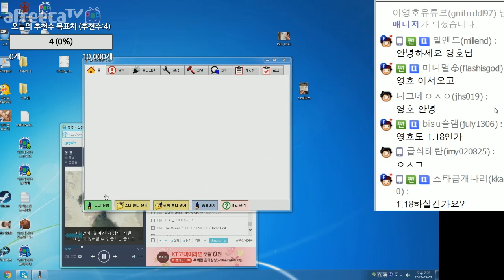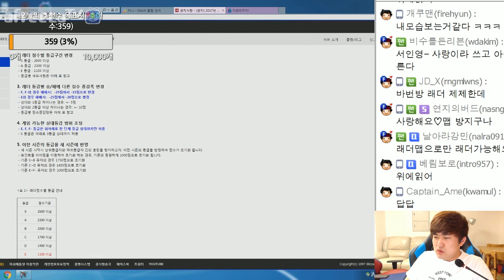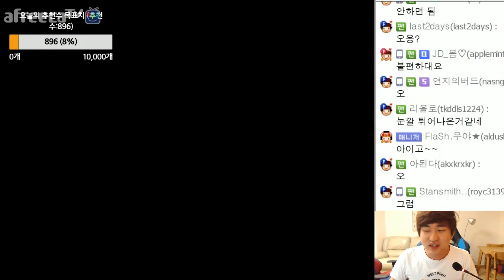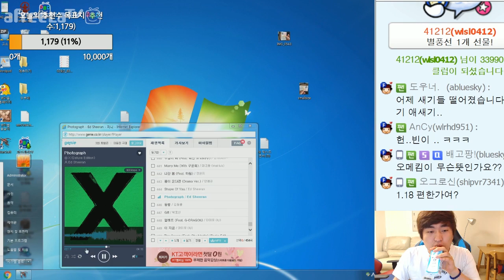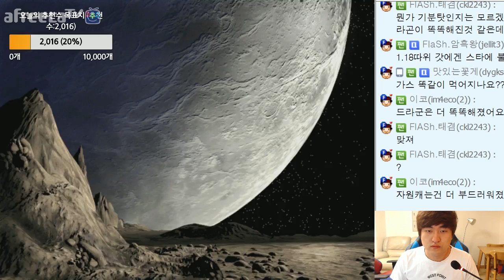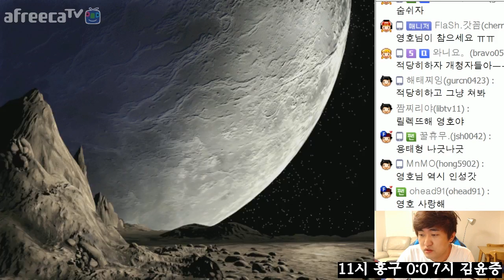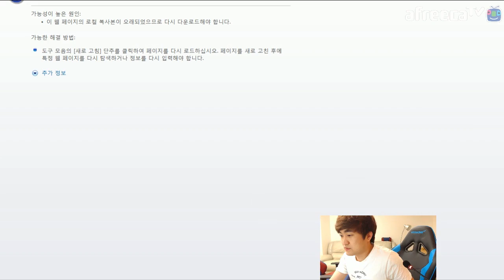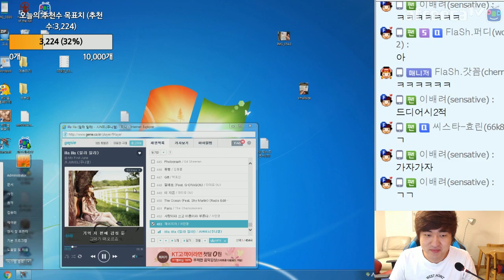FlaSh.이영호 아프리카TV 전체보기! 5월 3일 #1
-경기목차
00:37:07 김승현 카멜롯
01:02:02 Blacktoe 투혼
01:25:58 윤용태 서킷브레이커
02:02:36 김윤중 서킷브레이커
02:14:38 김윤중 서킷브레이커
03:52:20 조병세 서킷브레이커